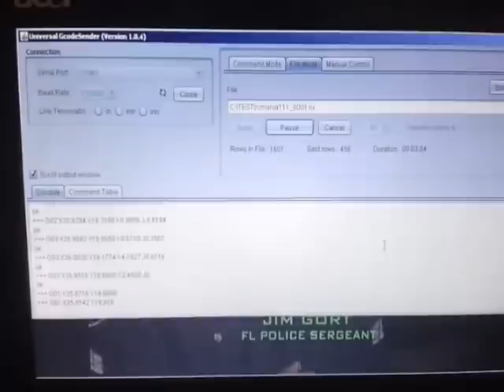Homemade CD-ROM laser Engraver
Samodomo laserová popisovačka vytvořená z toho co dům dal.